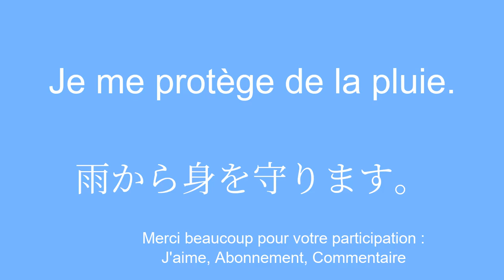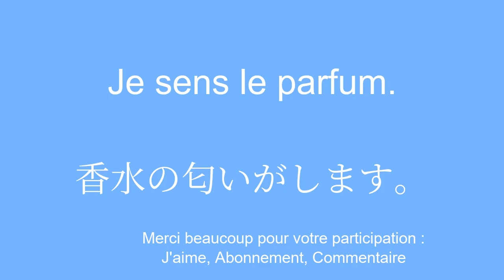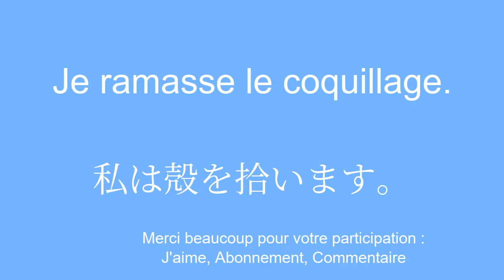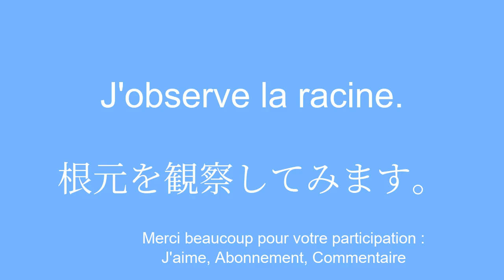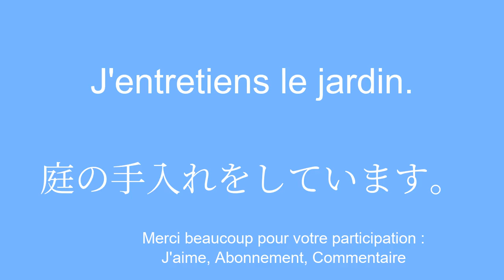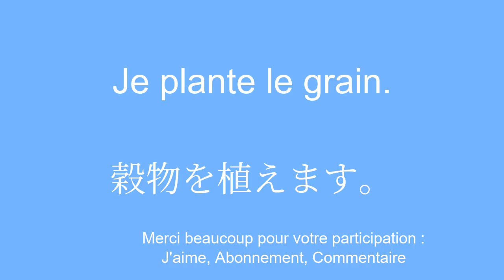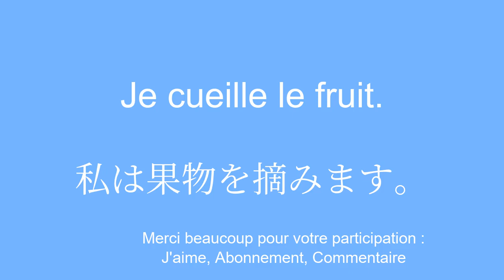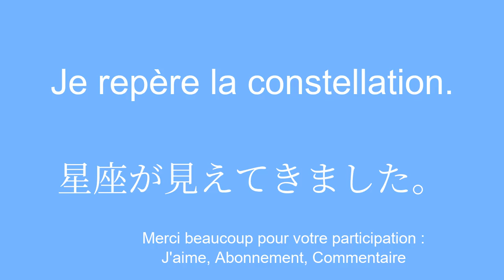Explorez le japonais : Vocabulaire en quelques minutes